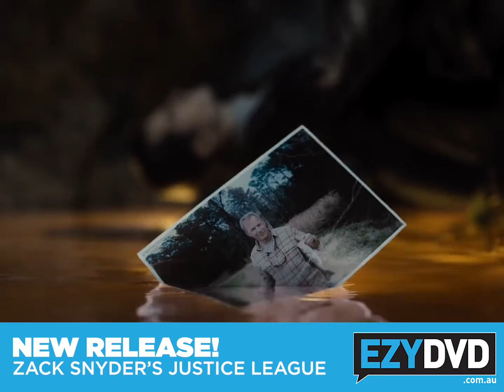Zack Snyder's Justice League | Trailer (2021) - EzyDVD.com.au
In Zack Snyder's Justice League, determined to ensure Superman’s (Henry Cavill) ultimate sacrifice was not in vain, Bruce Wayne (Ben Affleck) aligns forces with Diana Prince (Gal Gadot) with plans to recruit a team of metahumans to protect the world from an approaching threat of catastrophic proportions. The task proves more difficult than Bruce imagined, as each of the recruits must face the demons of their own pasts to transcend that which has held them back, allowing them to come together, finally forming an unprecedented league of heroes. Now united, Batman (Affleck), Wonder Woman (Gadot), Aquaman (Jason Momoa), Cyborg (Ray Fisher), and The Flash (Ezra Miller) may be too late to save the planet from Steppenwolf, DeSaad, and Darkseid and their dreadful intentions.

Zack Snyder’s exclusive director’s cut finds Batman, Wonder Woman, Aquaman, Cyborg and The Flash protecting the planet from the dreadful intentions of Steppenwolf, DeSaad and Darkseid.